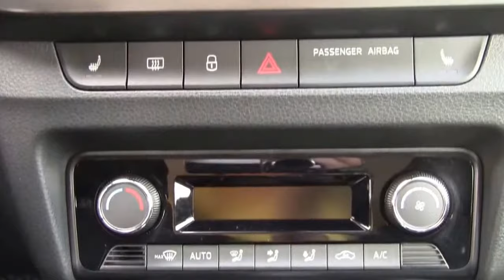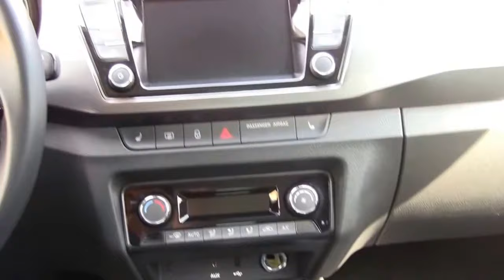Skoda Fabia 1,2 TSI Kombi DSG RS Rallye Grün Smart Link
Skoda Fabia 1,2 TSI Kombi  DSG RS Rallye Grün Bolero, Navi über  Smart Link, sehr viele Extras, Kessy, PDC v + h, Jahreswagen mit Skoda Garantie Verlängerung
zu verkaufen, gute Auswahl